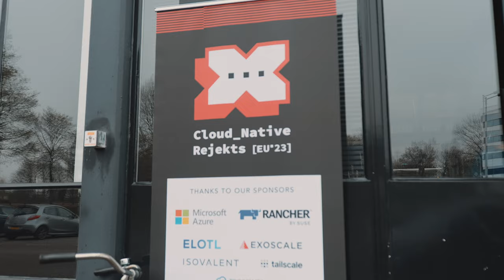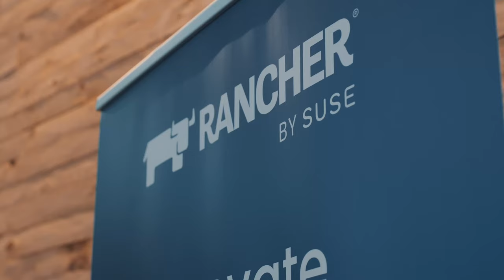Cloud Native Rejekts EU 2023 Aftermovie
Thank you, members of the Cloud Native Rejekts community, for contributing to the success of our 2023 EU event in Amsterdam, The Netherlands. We hope this video reminds you of the wonderful times we shared together and the riveting conversations we had with incredible people like you. We look forward to seeing you again in Chicago, ahead of KubeCon NA 2023, on Nov. 4-5! :)